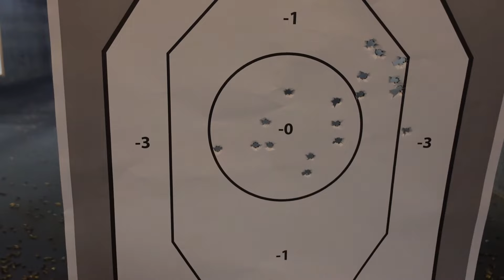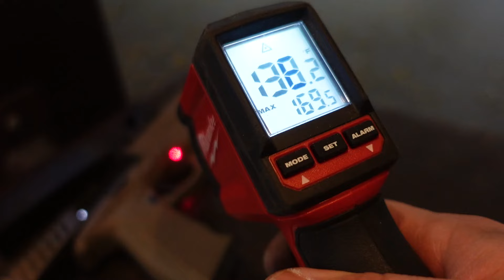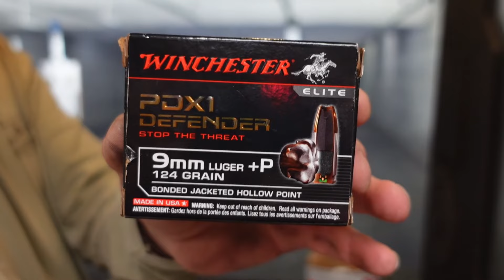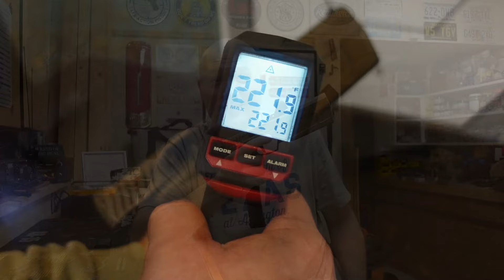Range Report: SilencerCo Maxim 9 (Integrally Suppressed Semi-Auto Pistol)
In this Range Report I get to shoot and review an integrally suppressed semi-auto pistol from SilencerCo. This pistol is the Maxim 9. The name is derived from the inventor of the silencer Hiram Maxim. This is a unique design and is considered to be a high quality firearm even though it did not reach great commercial success. How does this gun perform? Is it quiet? This video documents my personal thoughts, opinions and experiences with this gun. Yours may vary.

Mailing Address -